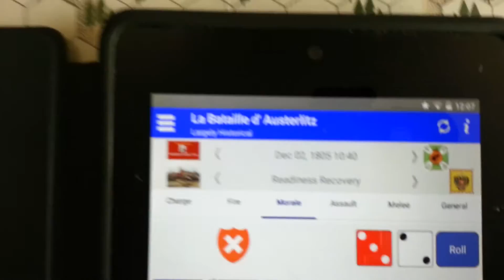La Bataille d'Austerlitz 1040 Recap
While the south end of the battlefield has devolved into a stalemate, the French center and Coalition right are crumbling.